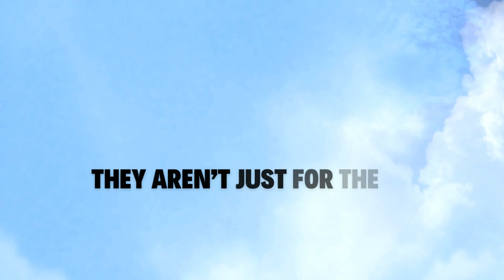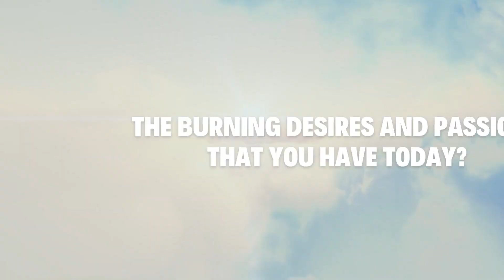What You Do Today Is For Tomorrow (Powerful Video) MUST SEE!